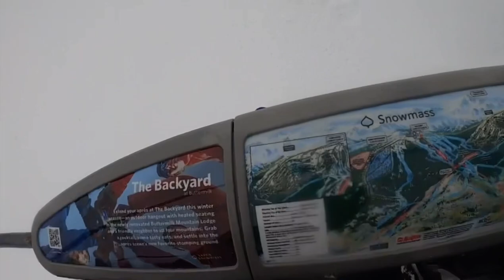Coney Glade - (Snowmass, CO)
In 1986, Snowmass completely changed its base area by adding two POMA Alpha-Falcon high speed quads to replace an older 1965 Riblet double named the Village double and to create a new route to Big Burn. These two lifts were Fanny Hill and Coney Glade, with Fanny Hill being the lower of the two. Due to this increased capacity feeding into Big Burn, it was upgraded the next year. It also received a POMA Alpha-Falcon, which is now removed, along with Fanny Hill. Fanny Hill was removed in 2005 and replaced Village Express, which finally went all the way to the top. Coney Glade is the first and only lift to run on this alignment, and it is surprising to see it still standing. Coney is 5,056 feet long, has a vertical of 1,224 feet, a capacity of 2400 PPH with six second chair intervals, and a speed of 1,000 feet per minute. In this recording, the lift was going 842 fpm, which is pretty good for such an old lift. The lift uses POMA Alpha-Falcon terminals, sheaves, Falcon chairs, TB-41 grips, mid 80s - 90s lifting frames and towers.